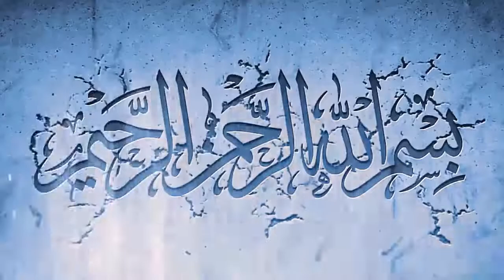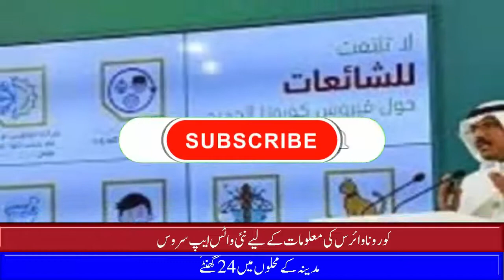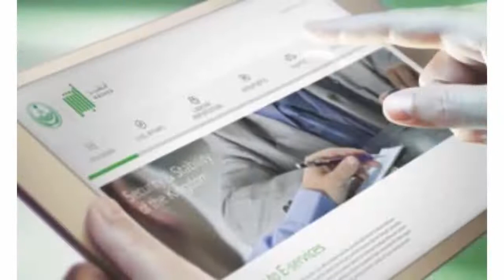Saudi Arabia latest updates today from MOH 10-05-2020 - Saudi Arabia latest update today 10 May 2020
In this video,  Saudi Arabia latest updates today from MOH 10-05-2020 - Saudi Arabia latest update today 10 May 2020 you will watch Saudi Arabia latest updates today from MOH 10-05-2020 - Saudi Arabia latest update today 10 May 2020